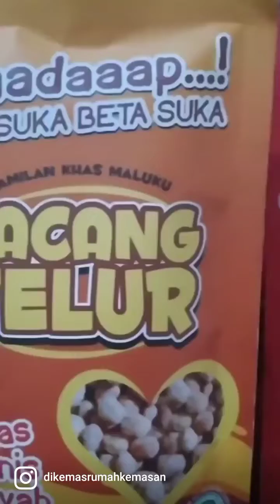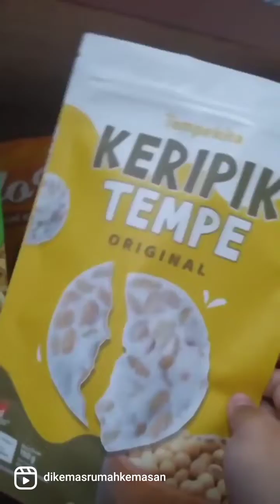Bikin Kemasan Snack Sesuai Budget Kamu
VALID! BISA ORDER MULAI DARI 100 PCS

Buat kamu yang baru memulai usaha tapi biaya terbatas, tapi pengen kemasannya menarik.
Jangan khawatir, diKemas.com bisa kasih solusi nih.

Buat kamu yang pengen kemasan full colour printing bisa nih minimal order mulai dari 100 pcs.

Yuk konsultasikan produk snack untuk kita bantu jadi kemasan yang lebih menarik walaupun budget terbatas.

dan nyalakan lonceng
untuk mendapatkan update info dan tipskemasan setiap harinya⁣⁣⁣⁣⁣⁣⁣⁣⁣⁣⁣⁣⁣⁣⁣⁣⁣⁣⁣⁣⁣⁣⁣⁣⁣⁣⁣⁣⁣⁣⁣⁣⁣